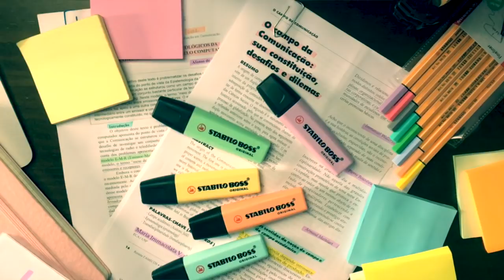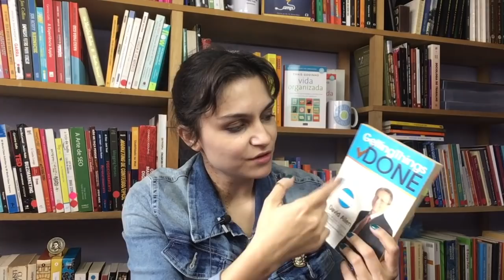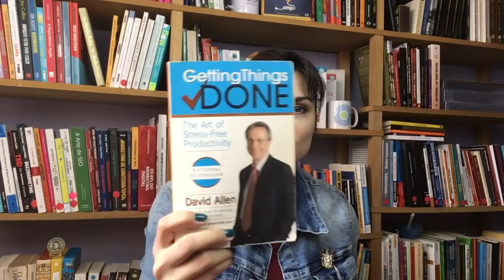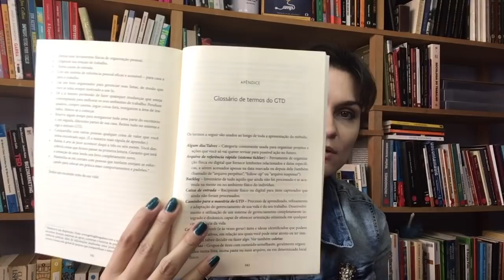Resenha: GTD - A arte de fazer acontecer (David Allen) - VEDA#26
É uma prática que foi inventada por YouTubers americanos para incentivar uns aos outros a postarem vídeos novos todos os dias ao longo desses meses.

O canal Vida Organizada já teve um VEDA em 2016, e agora faremos de novo. Neste vídeo eu faço a resenha do meu livro preferido sobre produtividade e organização; o livro do método GTD.

Livro "Vida Organizada" por Thais Godinho:

Quer mais da Thais?

O canal Vida Organizada oferece dicas, ideias e inspiração para a organização da vida. Use nossos vídeos para aprender como se organizar para ter mais qualidade de vida.